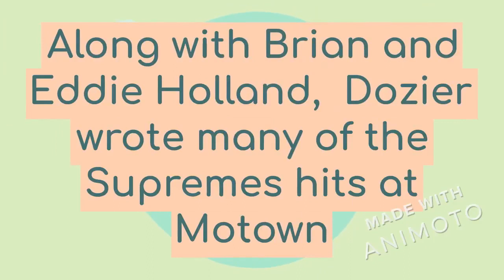TRIBUTE TO LAMONT DOZIER MOTOWN SONGWRITER 1941-2022